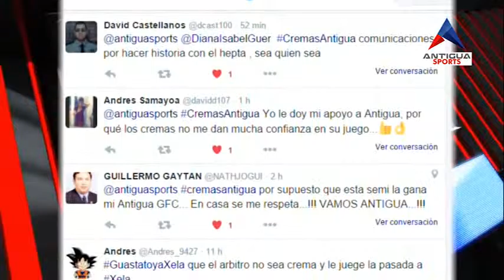Edición Central - Mónica "La Toti" Fernández